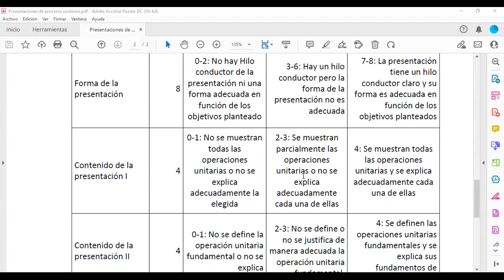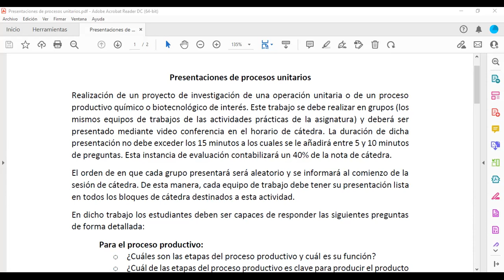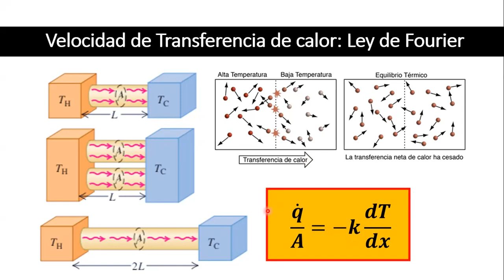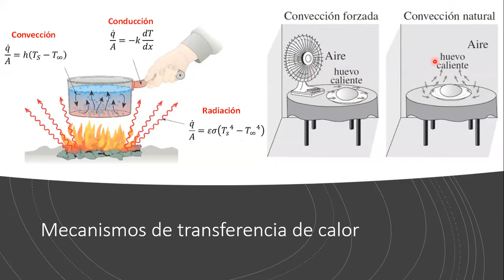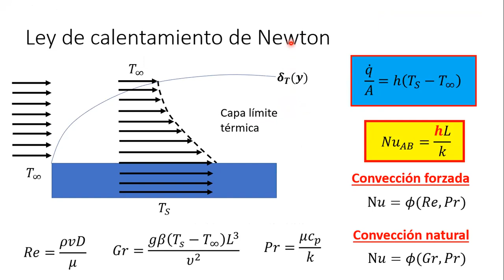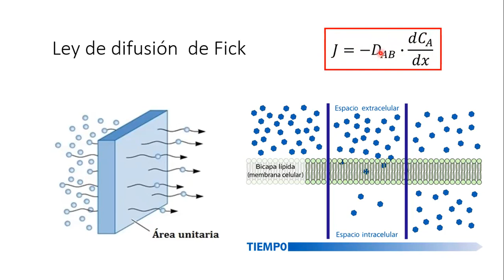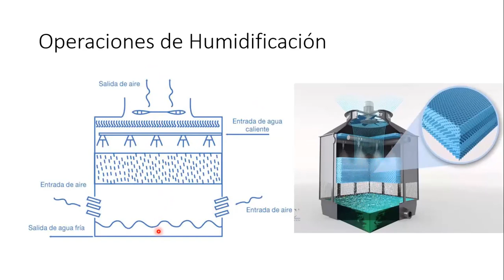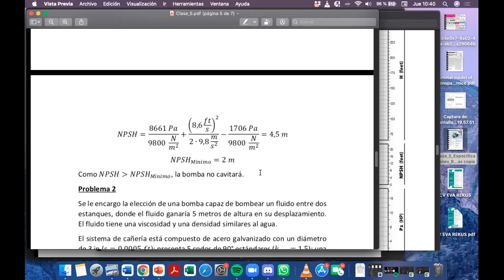Clase recapitulación 9-06-2022